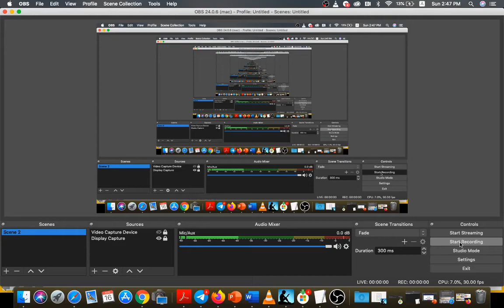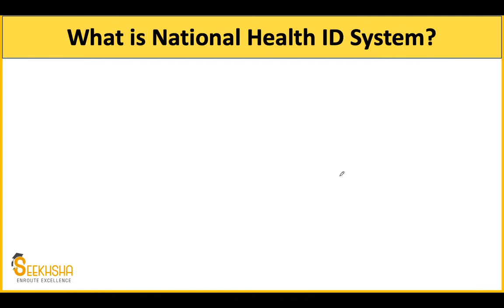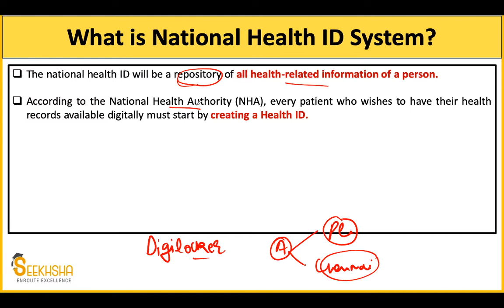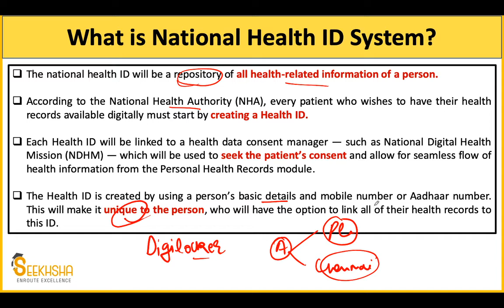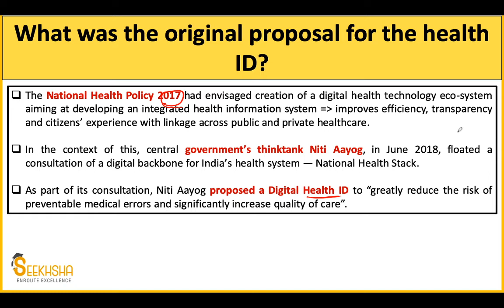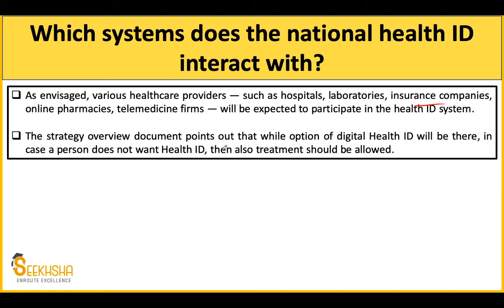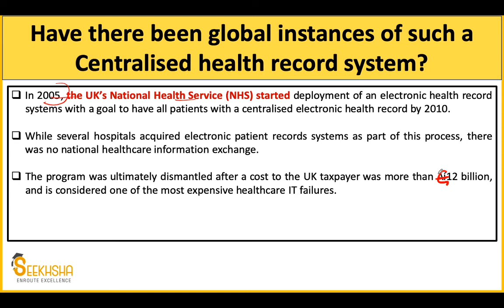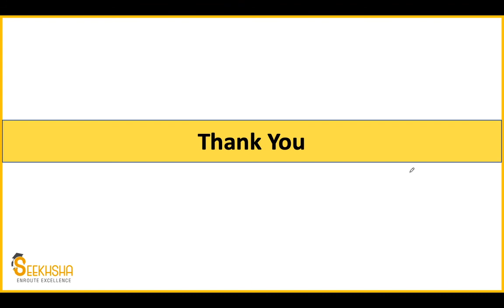National Digital Health ID - One Concept a day - National Digital Health Mission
In this Lecture we will be discussing on the ID of Health ID mooted by the Prime minister of India, Narendera Modi on India's 74th Independence day.